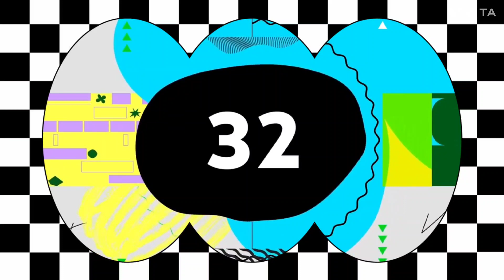Silent Partner - Space Walk (Premiere Countdown) (VITA) NEW 2021 CHECKER 1 EFFECT